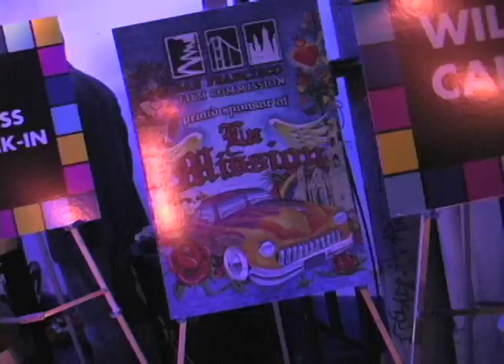La Mission Benjamin Bratt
Caught up with Benjamin Bratt and cast of the new movie "La Mission" at the SFIFF film festival opening night party. Here's a glimpse of what went down. In the video: Jeremy Valdez, Erika Alexander and Benjamin Bratt.